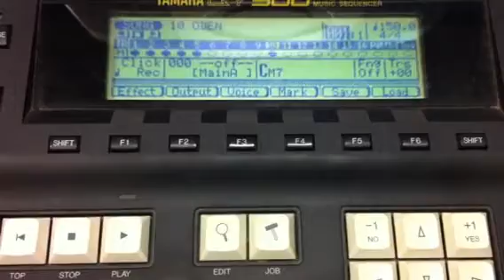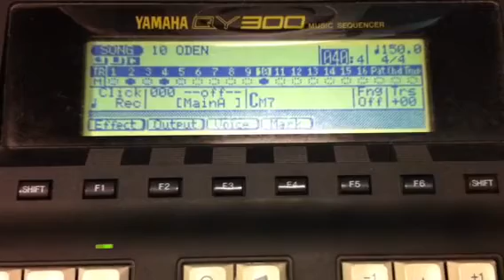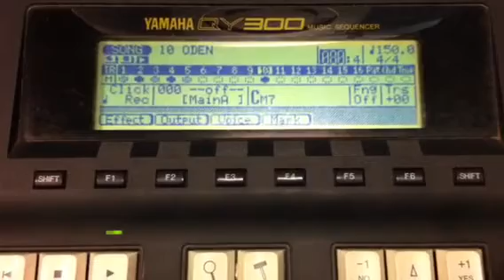おでん売り場の曲 (QY300まね) ＊デタラメです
季節的に、まだスーパーのおでん売り場で、この曲はかからないようです。
去年の記憶たよりで、デタラメです。

おで～ん、でんでん、おで～ん、でん。
つめたい北風ピープーふいてきた〜。
ぐつぐつ、あつあつ、ぱくぱく、食べよう。
ぐつぐつ、あつあつ、ぱくぱく、ふう〜。
さあ食べようと思ったら、からしが無いのに気がついた。
そんな〜の、ウチでは、見た事無い！！
一度でいいから見てみたい。
みんなで食べると、またおいしい。